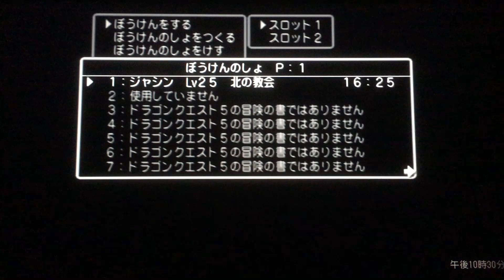【友人と実況】ドラゴンクエスト5 遠い昔のセーブデータの続き Part1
記憶が全くないです。
一度クリアもしてるはずなのにデータがありませんでした。
スマホ直の撮影です。ご了承ください。
あとテレビの横に時間が写ってしまってます。
申し訳ないです。part2以降撮るとしたら映らないようにします。